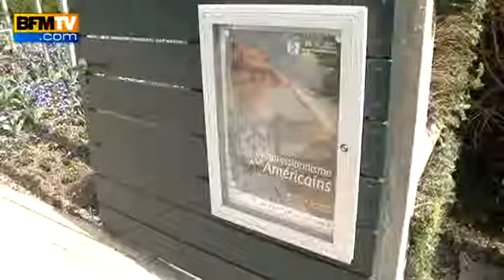L'Impressionnisme américain exposé à Giverny - 07/04/14